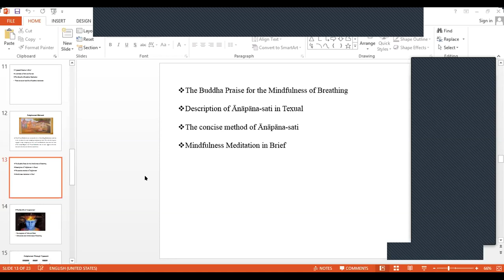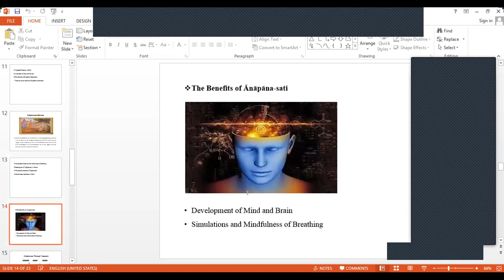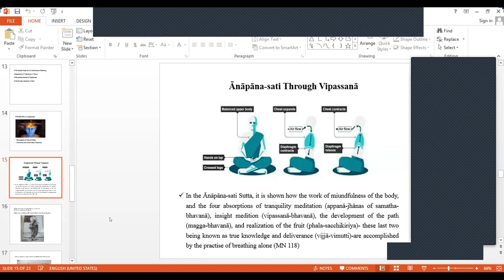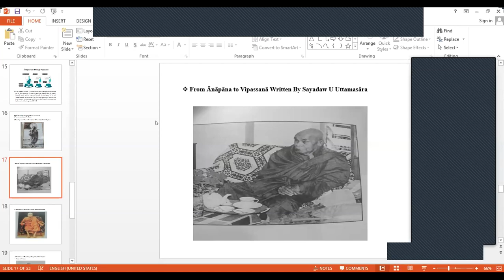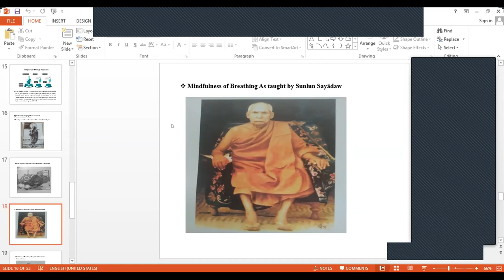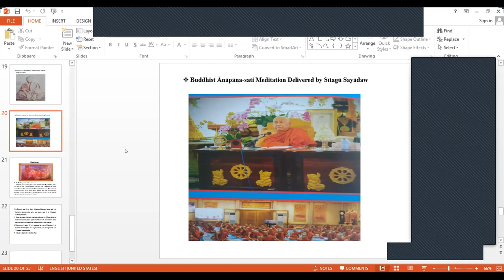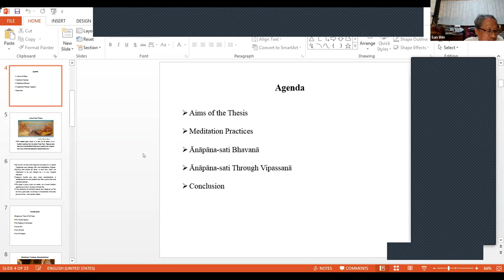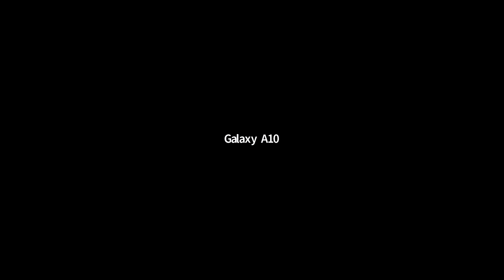BA Final Group Presentation Day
BA Final
Group Presentation Day

Day 6
6 Feb 2022

အဘိဓမ္မတက္ကသိုလ် B.A နောက်ဆုံးနှစ် နောက်ဆုံး Seminar ပထမနေ့ကိုယနေ့ကျင်းပခဲ့ပါသည်။
Group 4
ဒေါ်ထေရီနှင့်အဖွဲ့မှ
 'Impact of 37 Requisites of Enlightenment on our daily life (Bodhipakkhiya)' စာတမ်း၊

Group 3
ဦးစိုးလွင်ထွန်းအဖွဲ့မှ
 'Perspectives on Samatha & Vipassana Practices of Anapana-Sati'
ဖတ်ကြားခဲ့ပါသည်။

အနယ်နယ်၊ အရပ်ရပ် အခက်ခဲများကြားမှကြိုးစားခဲ့ကြသောသင်တန်းသူ၊ သင်တန်းသားများအားလုံးနှင့် ပါဝင်တက်ရောက်အကဲဖြတ်ပေးသောဆရာဆရာမများကိုကျေးဇူးအထူးတင်ရှိပါသည်။ 🙏🙏🙏